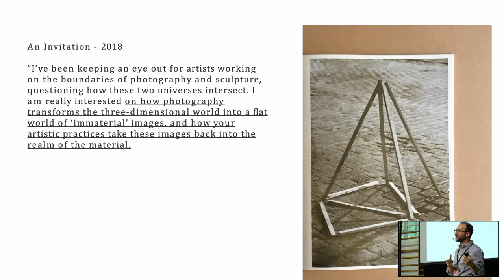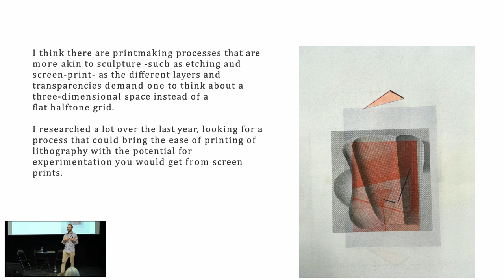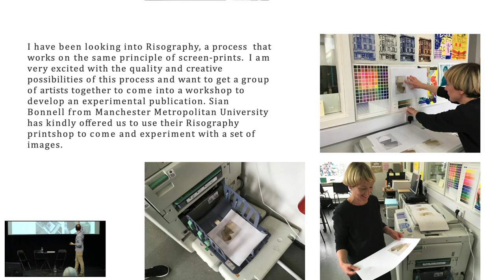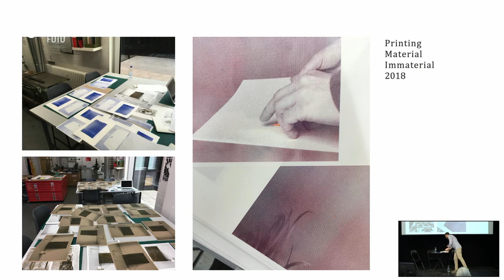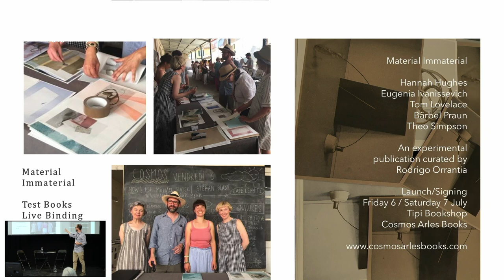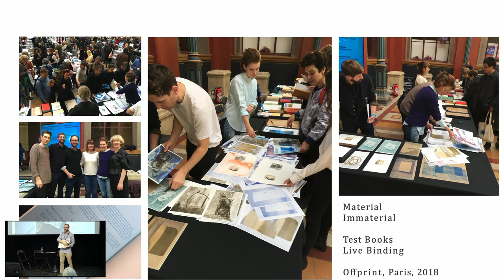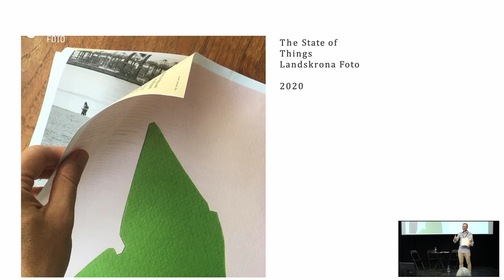PRESENTATION Curator Rodrigo Orrantia - The State of Things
Curator Rodrigo Orrantia presents the artists participating in the exhibition The State of Things, which includes, Bärbel Praun, Hannah Hughes, Joshua Bilton, Tom Lovelace and Eugenia Ivanissevich.